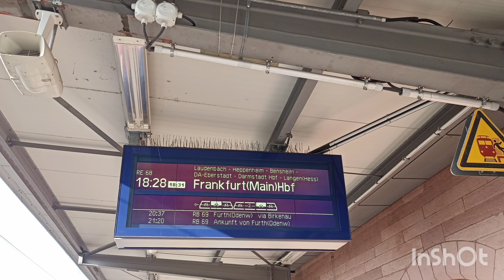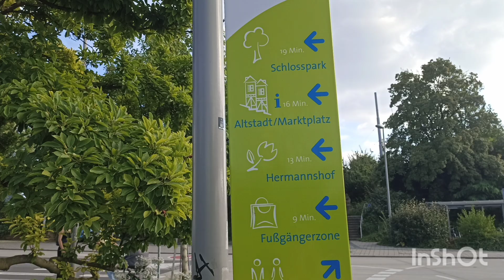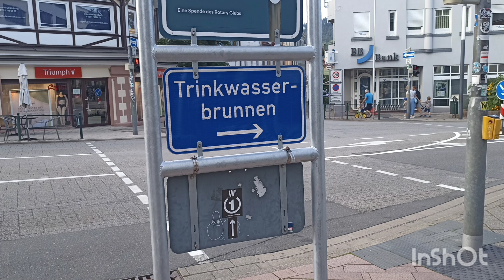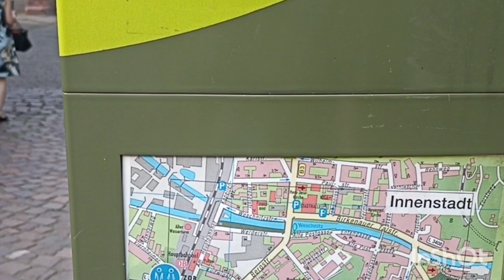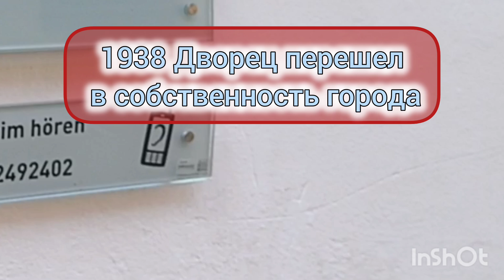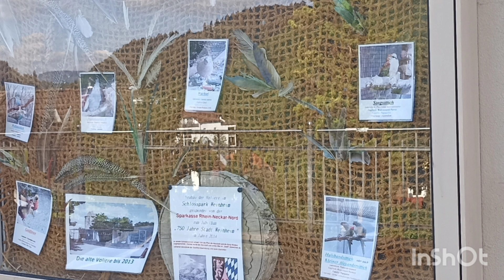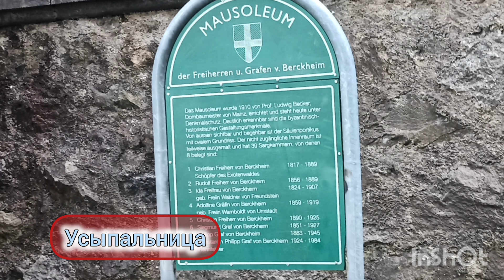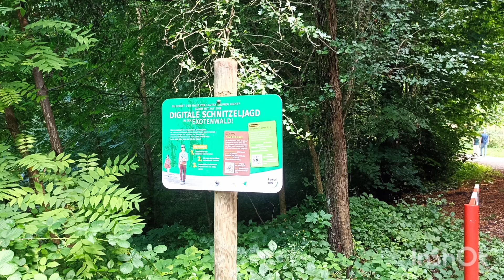Weinheim.🏰 Старый город, Ратхаус, Дворец и Экзотический парк. Тур выходного дня в Германии.🚴🕍⛲